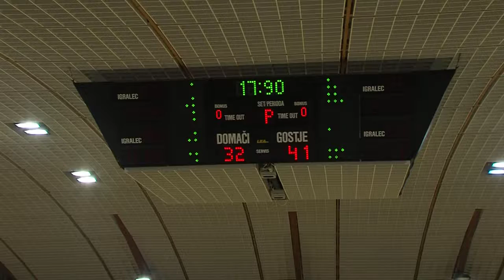12/29/2018 - Zlatorog Laško vs Šentjur - Liga NovaKBM - 3of4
Part 3of4

12/29/2018 vs Šentjur (65 : 70)
Matur Maker #8
Min: 24:12
2FG: 4/10 (40%)
3FG: 0/1
FT: 3/3 (100%)
REB: D:5 O:6 TOT:11
AST: 1
EFF: 14
+/-: -8
PTS: 11